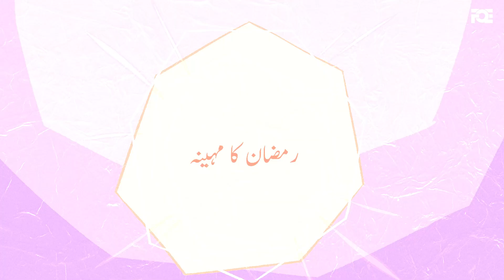Allah Hears Her Complaints 02 | Allah Ny Uss Ki Shikyat Sun Le | UrduFreeQuranEducation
So be mindful, especially, especially with the way you speak to people in your family.